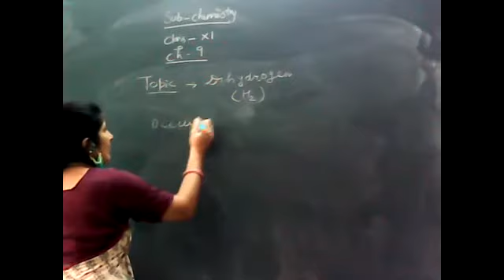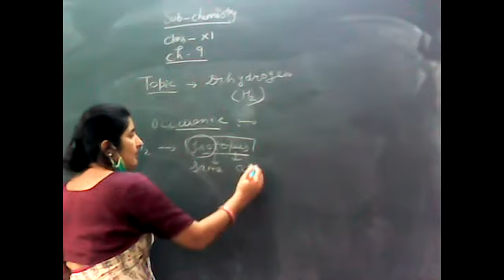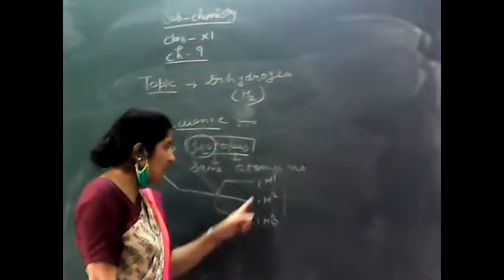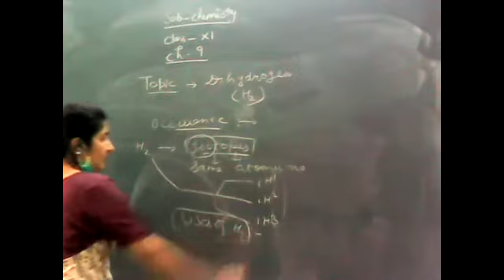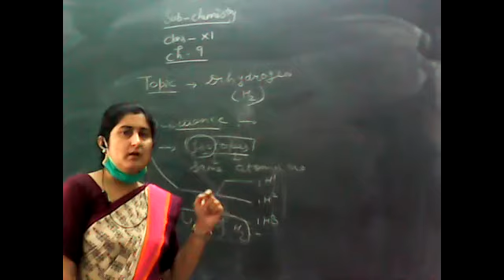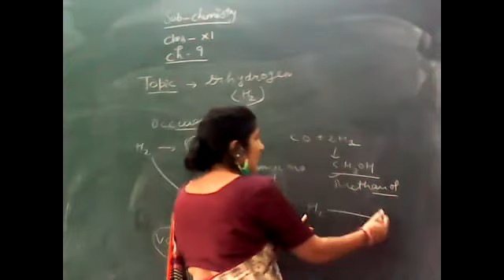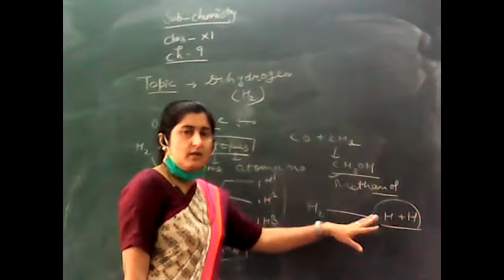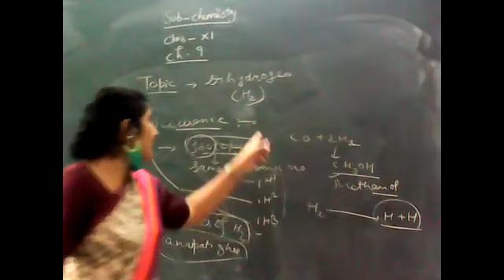Chapter-9 Occurence and uses of di hydrogen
chemistry with Dr.Rooma Tyagi  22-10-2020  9A.M